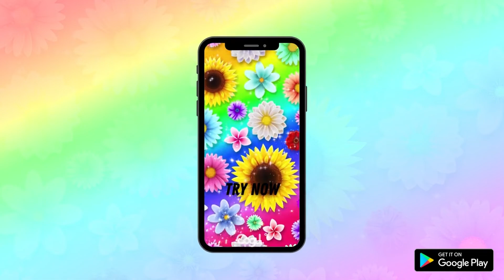[CoguL]👾Cute FREE HQ WALLPAPERS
★ Get a FREE Wallpaper from our google playstore!

*Price: $2.49